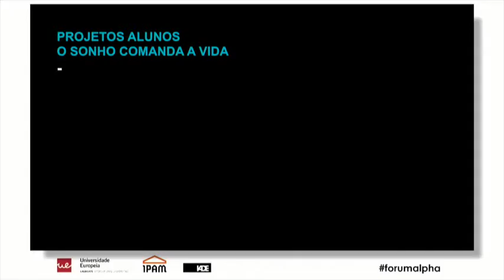Forum Alpha 2015 - Gonçalo Mesquita + Pedro Dantas (19/23)